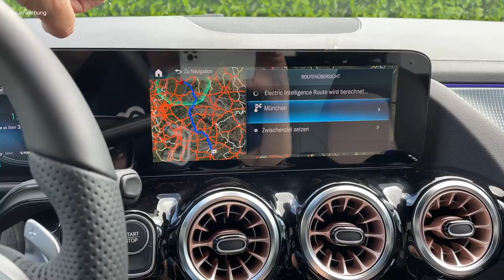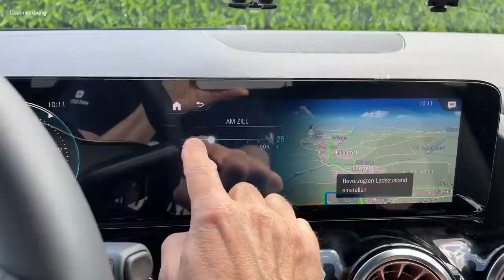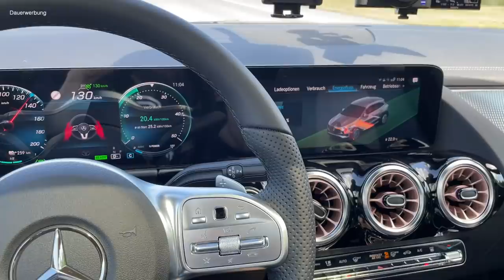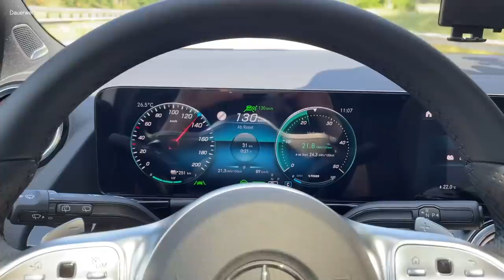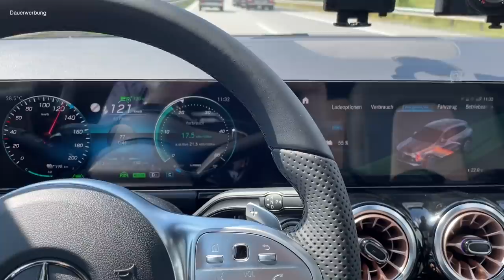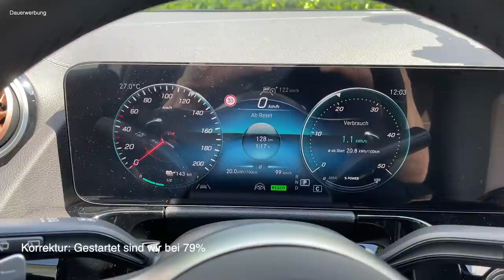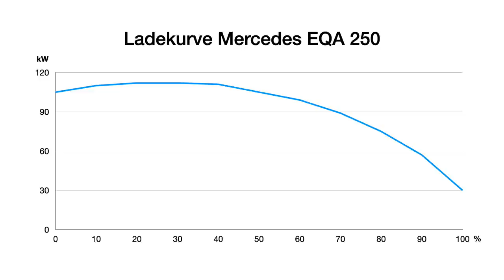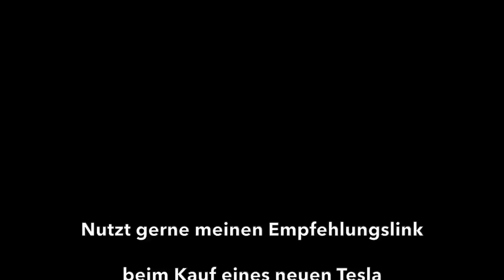Wie gut ist der Mercedes EQA? Der elektrische Kompakt-SUV bei 130 kmh - inkl. Ladekurve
Wie weit kommt der Mercedes EQA 250 auf der Autobahn bei Tempo 130 und optimalen Wetterverhältnissen? Wie gut ist seine Ladekurve? Ich teste die reale Reichweite und den Verbrauch auf meiner üblichen Autobahn Reichweitenstrecke und nehme am Ende noch eine Ladekurve am Schnelllader auf. Leider hatte ich wieder gutes Wetter - ich entschuldige mich dafür :-)

Mit der rund 66,5 kwh großen Batterie soll der Mercedes EQA 250 laut WLTP Zyklus bis zu 430 km weit kommen. Wann ist das realistisch? Ich teste den realen Verbrauch und die tatsächliche Reichweite bei zügiger Fahrt auf der Autobahn.  Wie wird sich der Mercedes EQA 250 schlagen? Ist er besser als ID4 oder Skoda Enyaq? Die Antwort ist in diesem Video.

Kapitel:
00:00 Intro
02:32 Auto-Impressionen
03:51 Auto-Vorstellung
08:57 Testbeginn
19:05 Halbzeit in Bremerhaven
24:20 Verbrauch-Zwischenfazit
25:21 Ladekurve
26:22 Fazit

Wäre das nicht was für Euch?
Wenn Ihr über meinen Move Electric Empfehlungslink ein neues Tesla Model 3, Model S oder Model X bestellt, bekommt Ihr von Tesla für 1.500 Kilometer kostenloses Laden an Teslas Superchargern geschenkt!